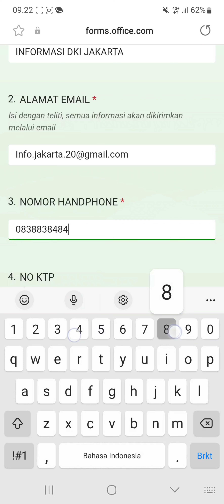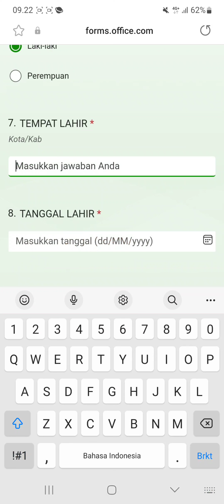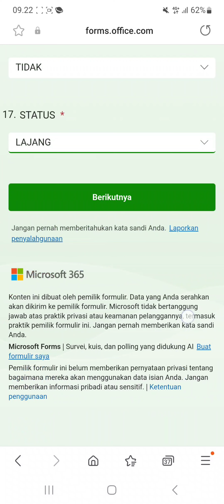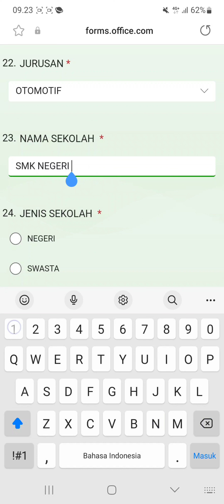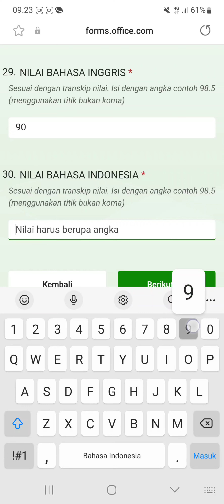PT. Panasonic Gobel Indonesia